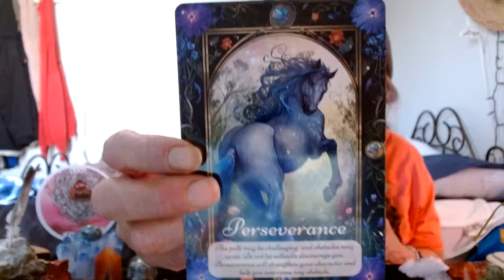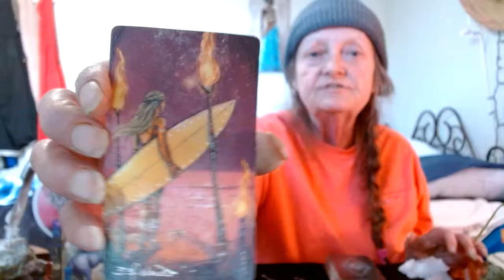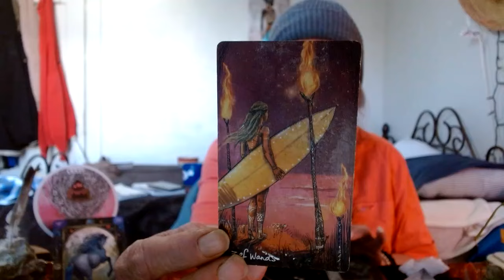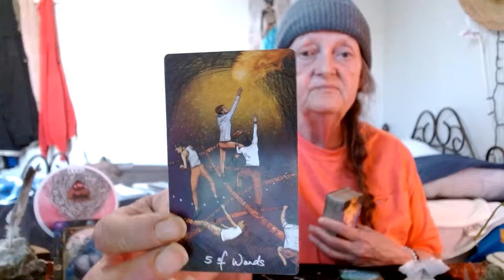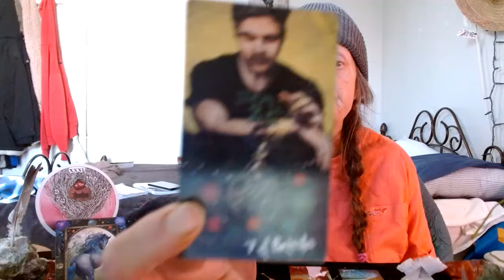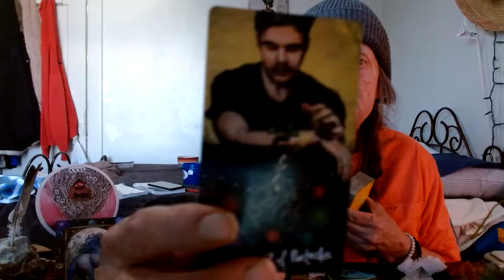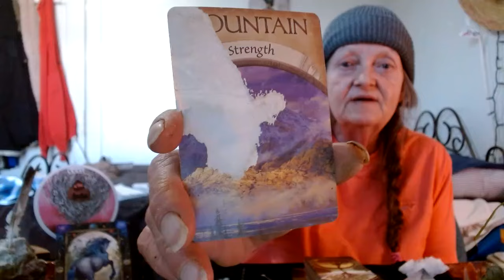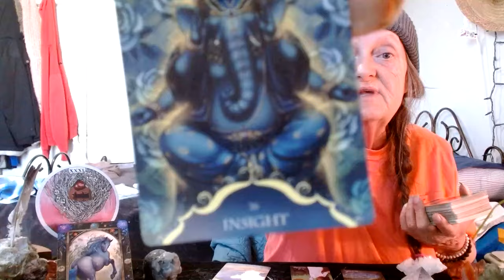LEO perseverance PERSISTENCE and HEART always SHINE LEO MOON SHINE IN US ALL